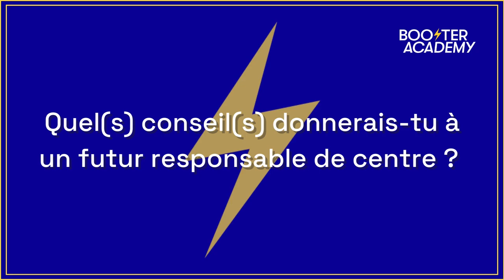CORINNE COUTANT, directrice du centre du Mans